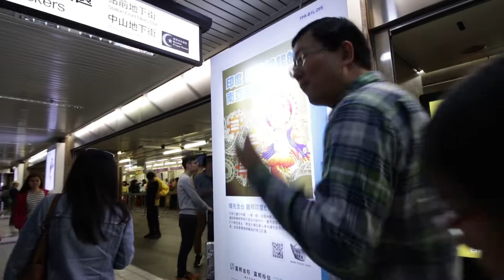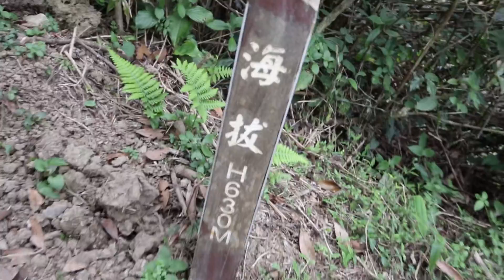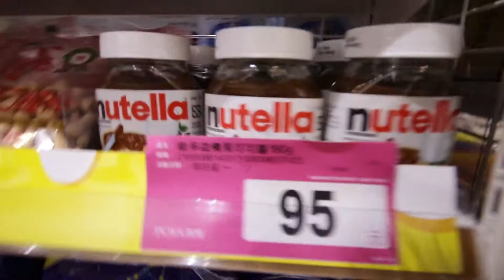Love My YouTube T-shirt !!(台北車站+GloriaOutlets+U-Town+悅來餐飲+陽明山+九份+宜蘭+長榮酒店)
Love My YouTube T-shirt !!
Caillou Wang
April,2,3,4,2016
Weekend
VLOG_19